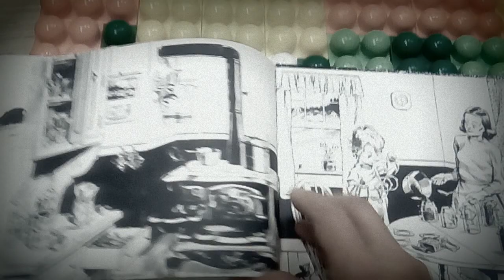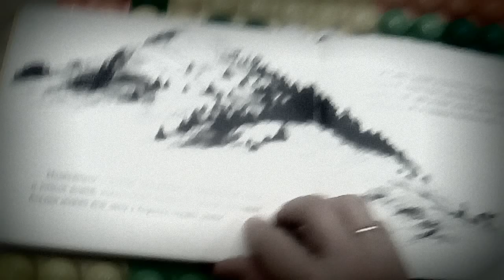ОКТЯБРЬСКИЕ ПОЛКИ #2 / Роберт Макклоски. Черника для Саши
Книга для чтения маленьким детям. Нежная и поучительная.

Жутко кратко в октябре.
Записки Велобариста или Мясокит! - канал о книгах, кофе и велосипедах.